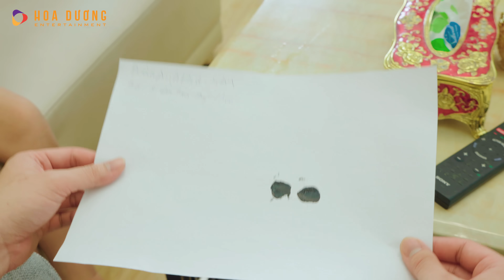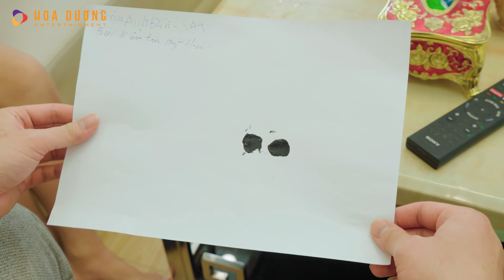[Tập 63] TÂM SỰ ĐÀN ÔNG | TẠP HÓA CƯỜI MÙA 2 | THÁI SƠN x CƯỜNG CÁ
ĐÃ ĐỒNG HÀNH CÙNG CHÚNG TÔI HOÀN THÀNH SẢN PHẨM NÀY